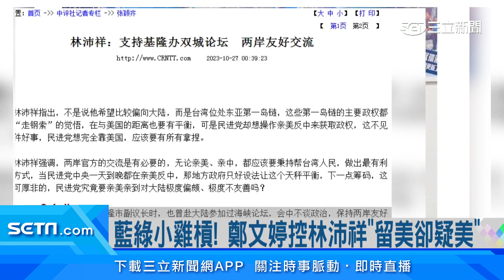昔赴海峽論壇! 綠轟藍小雞林沛祥疑美親中│94看新聞